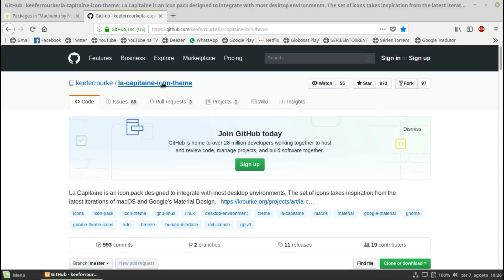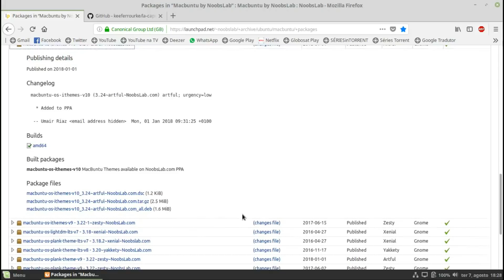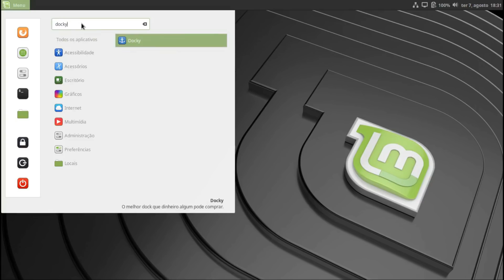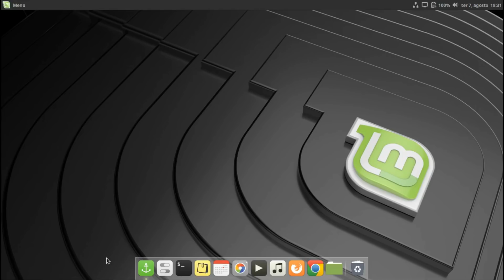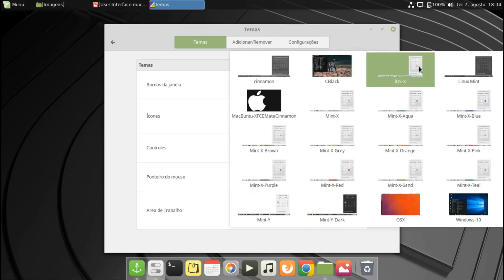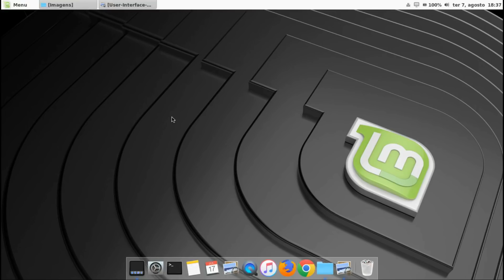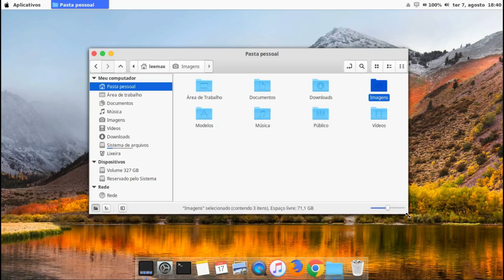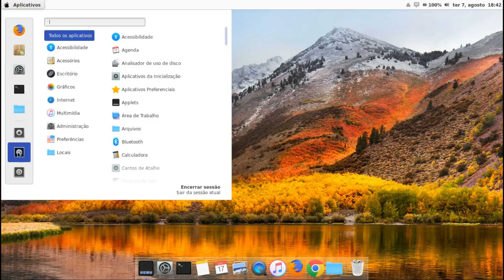Mint Mac (Customização do Linux Mint 19 em MacOSX)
Atendendo a pedidos e demanda dos fóruns que frequento, fiz minha customização do Linux Mint 19 em Mac OSX.